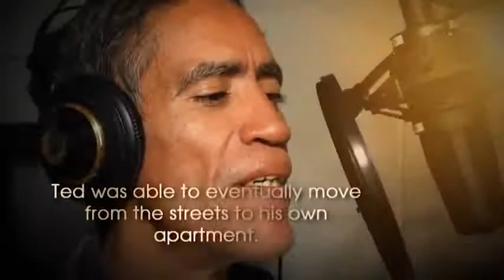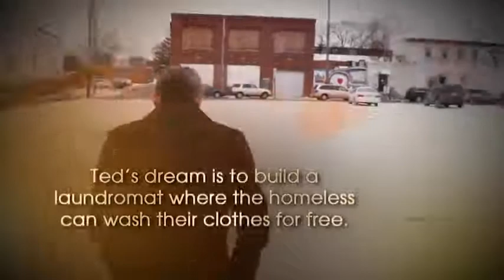GOD LIFTS UP THE HUMBLE